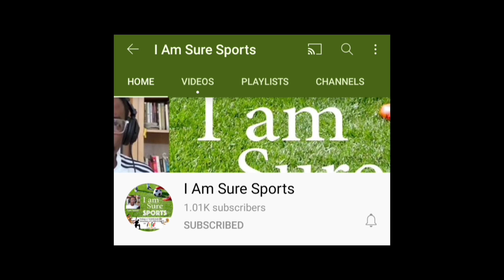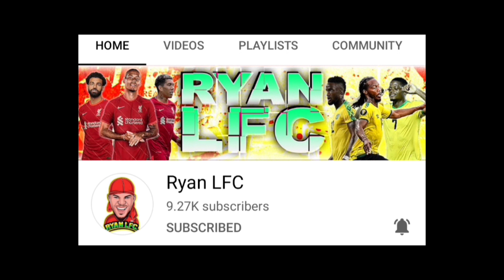Refereeing Cost Lakers A Win In Boston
nba lebron Lebron and the Lakers left dejected after refs agreed they botched the foul call vs top ranked Celtics as time expired in regulation.